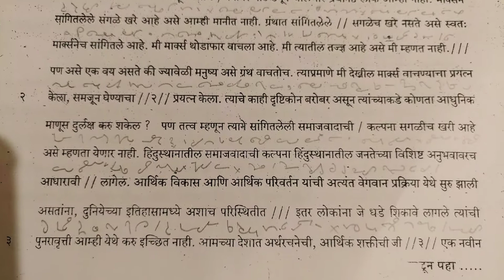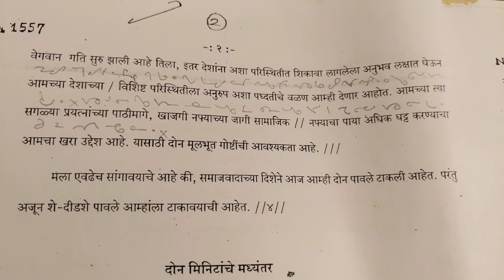20Nov1998,Paper (A) 100 शब्द प्रति मिनिट, 100 wpm marathi shorthand dictation,